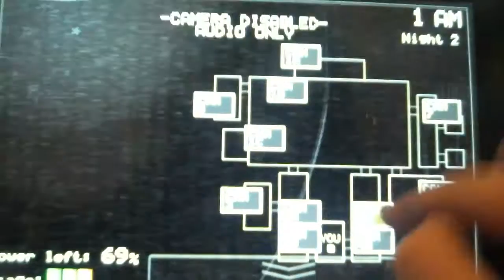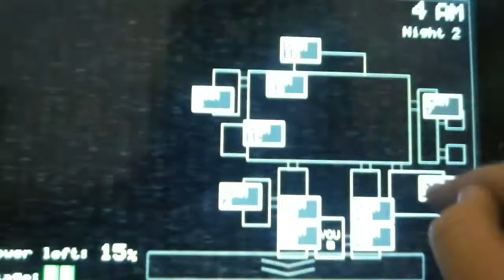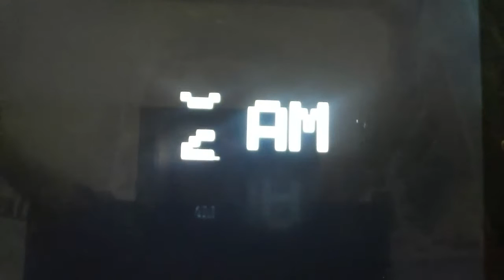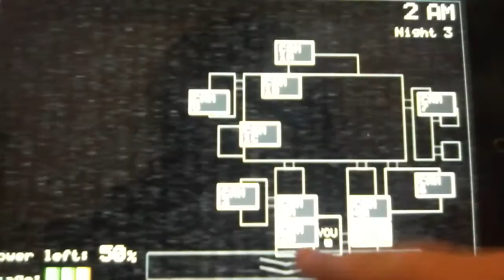Five nights at Freddy's night 2 completed night 3 failed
i finally beat night 2 guys enjoy the video guys